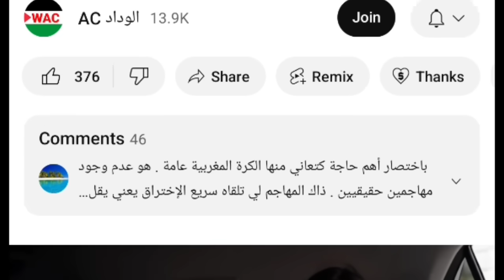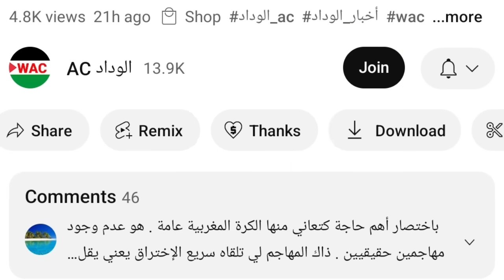الناصيري يفجرها🔥 الحسوني راجع للوداد+ الميركاتو والبنزرتي غاضب+ الغيابات وقائمة الوداد+ لاعب إفريقي🔥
مرحبًا بكم في قناة ❤️"الوداد ac "❤️، القناة التابعة لقناة قلعة الوداد!

نحن هنا لتزويدكم بآخر المستجدات والأخبار الساخنة حول فريقنا المفضل وعشقنا الأبدي، نادي الوداد البيضاوي. نحن نسعى جاهدين لأن نكون القناة الإخبارية الرياضية الأولى والأكثر موثوقية، حيث نعتمد دائمًا على مصادرنا الموثوقة والمعلومات الدقيقة.

سوف نأخذكم في جولة ممتعة داخل عالم الوداد البيضاوي، حيث ستتعرفون على أخبار الفريق اليومية ونتائج المباريات، بالإضافة إلى التحليلات الفنية والإحصائيات الشاملة. سنقوم أيضًا بتغطية التدريبات والمقابلات الحصرية مع اللاعبين والمدربين، حتى تكونوا على اطلاع دائم بكل ما يجري داخل النادي.

نحن نقدر دعمكم وتعليقاتكم، فلا تترددوا في التواصل معنا عبر وسائل التواصل الاجتماعي المذكورة في الوصف أدناه.

في الوداد ac، نضع جمهورنا قبل كل شيء. نحن نعمل بجدية وشغف لتقديم أفضل تجربة إعلامية لمحبي الوداد الرياضي. انضموا إلينا الآن وكونوا جزءًا من عائلتنا الرياضية المميزة!

شكرًا لكم على مشاهدتكم واشتراككم في قناتنا. نحن نعدكم بالمزيد من المحتوى الشيق والمثير في المستقبل القريب.

تنبيه
1 قلعة الوداد ليست القناة الرسمية لفريق الوداد الرياضي.
2 لا نتحمل مسؤولية التعليقات المنشورة في القناة, كل من له حساب جيمايل يستطيع التعبير على رايه كما يشاء.
3 نحاول جمع الاخبار من مصادر موتوقة, و صحة الاخبار لا تقع على عاتقنا, نحن فقط نجمع الاخبار الخاصة بالوداد لتسهيل توصيلها للمتلفي

للمزيد من المعلومات يمكنك التواصل معي في اي وقت من الروابط في الاسفل

إهتمامات أخرى

الإنتقالات
الميركاطو الصيفي
الميركاطو الشتوي

الوداد
آخر أخبار الوداد
ميركاتو الوداد
مباريات الوداد
أخبار الوداد البيضاوي الجديدة
ألقاب الوداد
صفقات الوداد
ميركاتو الوداد الصيفي
انتدابات الوداد الصيفية
الوداد المغربي اليوم
لاعبو الوداد
ألقاب الوداد البيضاوي
مدرب الوداد البيضاوي الجديد
اخبار الوداد البيضاوي فيس بوك
أخبار الوداد البيضاوي
أخبار الوداد راديو مارس
ميركاتو الوداد الشتوي
بث مباشر الوداد
الوداد البيضاوي
الوداد البيضاوي اليوم
الوداد الرياضي
نادي الوداد
تاريخ نادي الوداد الرياضي
تأسيس نادي الوداد الرياضي
جماهير نادي الوداد الرياضي
جديد الوداد الرياضي
تاريخ الوداد الرياضي
موعد مباراة الوداد الرياضي القادمة
جمهور نادي الوداد
جديد الوداد
الوداد اليوم
اخبار الوداد الرياضي اليوم
اخبار الوداد
اخبار الوداد جديدة
تعاقدات الوداد
انتدابات الوداد البيضاوي 2023
انتدابات الوداد
ميركاتو الوداد 2023
Akhbar wac
Jadid wac
Al wydad
Wydad ac
Music wac
Womners 2005
أغاني الوداد